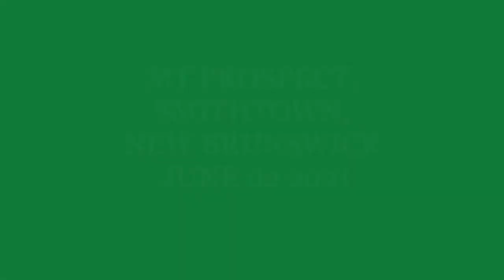MT PROSPECT, SMITHTOWN NB JUNE 02 2021